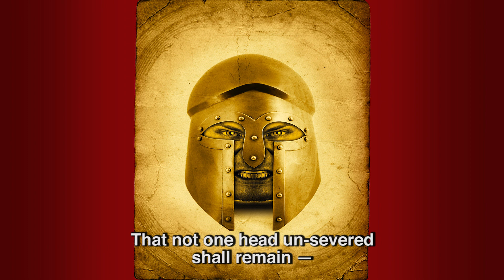SCORPIO - 09 Mighty Mars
SCORPIO Ritual~Oratorio - music only: Track #9